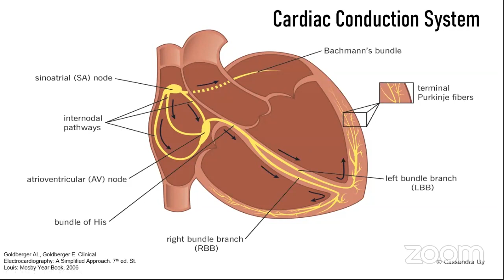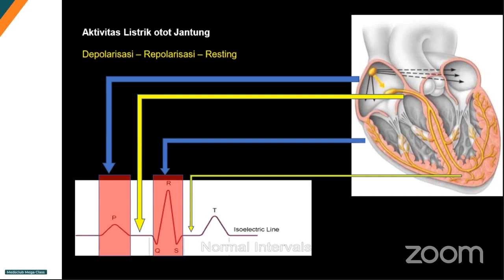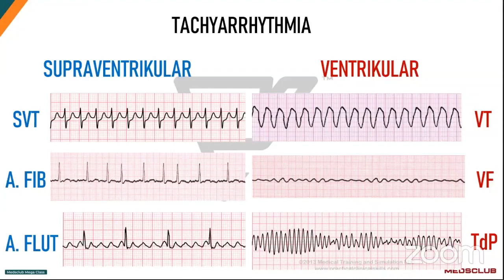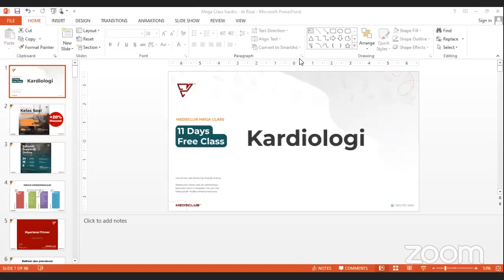MEDSCLUB : Seri Kardiologi - Aritmia